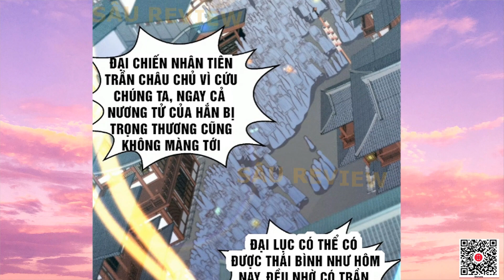REVIEW TRUYỆN TRANH | TỪ LÚC BẮT ĐẦU LIỀN VÔ ĐỊCH | TẬP 101 | SÂU REVIEW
Giúp chúng tôi bằng Thích, Bình luận, Chia sẻ nhé & Bật thông báo để biết thêm thông tin cập nhật các bộ phim hay và mới nhất nhé
SÂU REVIEW các bộ truyện tranh hay và mới nhất về xuyên không, tu tiên, hệ thống. Mục đích của kênh là mang lại các giá trị giải trí tích cực cho mọi người sau một ngày làm việc hiệu quả để thư giãn tinh thần.

GHI CHÚ :
- Tất cả hình ảnh đều được dịch sang ngôn ngữ Việt Nam và hiệu chỉnh bởi Sâu Review